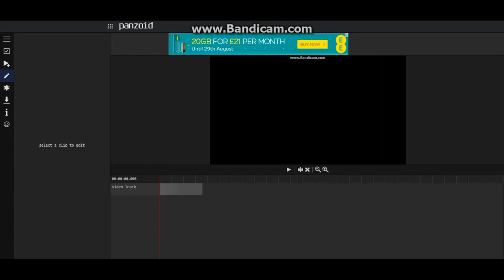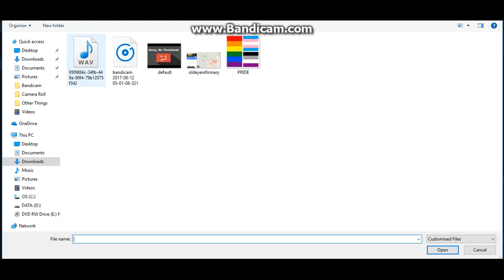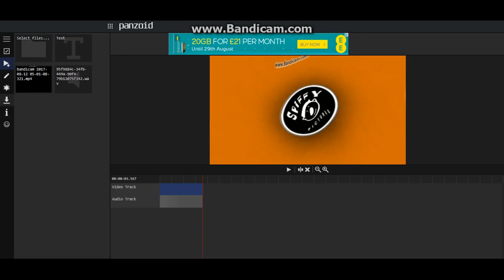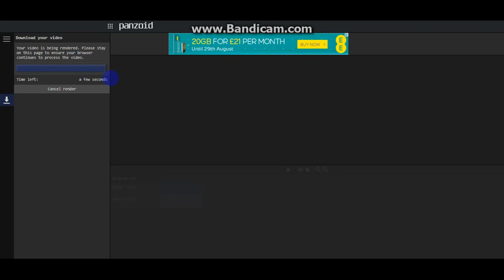How to Make "Dalek Voice" (Panzoid/Voice Changer.io)